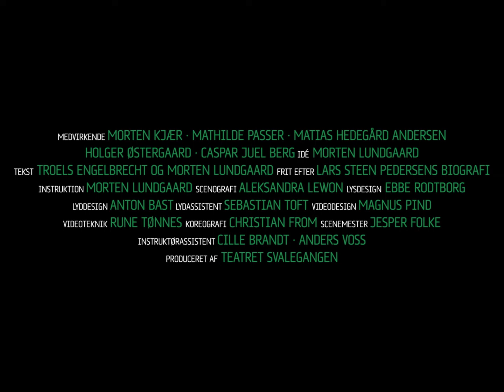NO REGRETS - Trailer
NO REGRETS - HISTORIEN OM DEN ÅRHUSIANSKE PLÆNEKLIPPER

20. jan. - 17. feb. 2024 / DK-turne: 20. feb. - 23. marts. 2024

Nu genopsættes anmelder- og publikumssuccesen NO REGRETS. Intet er pakket væk. Voldsdommene, fodboldens skyggesider eller dagen, hvor 13-årige Stig kommer hjem fra kamp og finder begge forældre skudt i lejligheden på Frederiks Allé. 18 timer senere spiller han kamp i Randers og bliver kåret til kampens bedste spiller.

MEDVIRKENDE MORTEN KJÆR, MATHILDE PASSER, MATIAS HEDEGÅRD ANDERSEN, HOLGER ØSTERGAARD, CASPAR JUEL BERG
IDÉ MORTEN LUNDGAARD
TEKST TROELS ENGELBRECHT OG MORTEN LUNDGAARD FRIT EFTER LARS STEEN PEDERSENS BIOGRAFI
INSTRUKTION MORTEN LUNDGAARD
SCENOGRAFI ALEKSANDRA LEWON
LYSDESIGN EBBE RODTBORG
LYDDESIGN SEBASTIAN TOFT, ANTON BAST
VIDEODESIGN MAGNUS PIND
VIDEOTEKNIK RUNE TØNNES
MOVEMENT DIRECTOR CHRISTIAN FROM
SCENEMESTER JESPER FOLKE
MUSIK SEBASTIAN TOFT, ANDERS RUBY
INSTRUKTØRASSISTENT CILLE BRANDT, ANDERS VOSS
PRODUCERET AF TEATRET SVALEGANGEN

VIDEO AF GOTFAT PRODUCTIONS